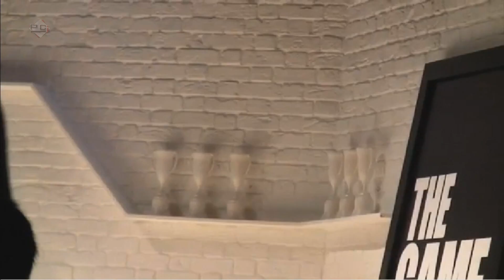Medal Of Honor:"Gamescom 2010" Coverage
Release date: Oktober,15 2010
Platform: Microsoft Windows, Xbox 360 , Playstation 3
Developers: EA Los Angeles (singleplayer) EA Digital Illusions CE (multiplayer)